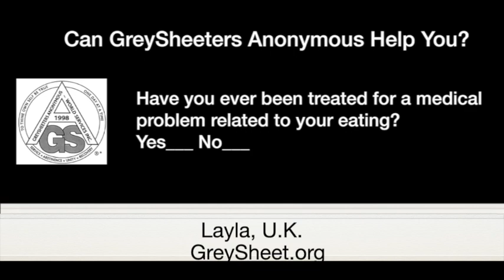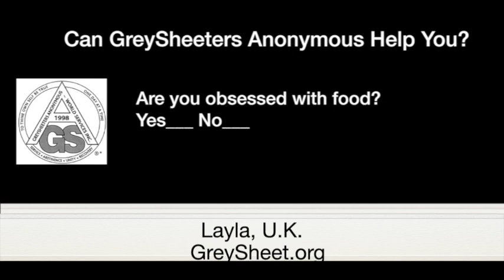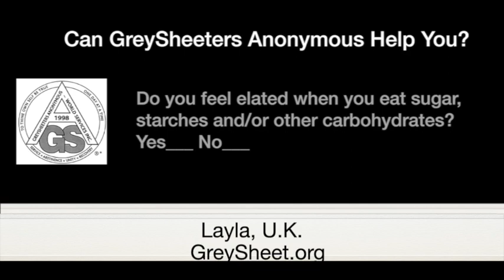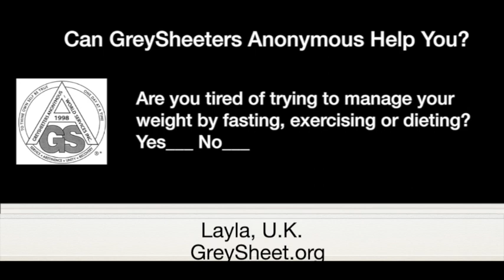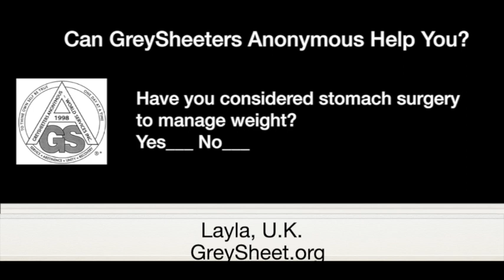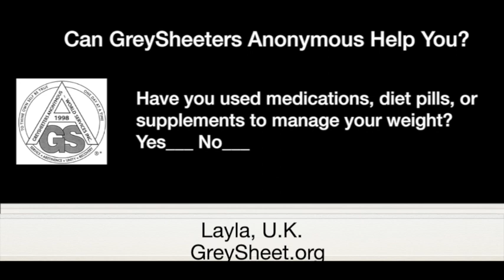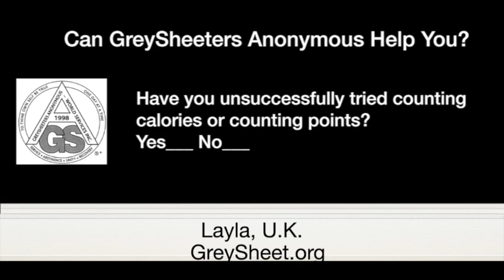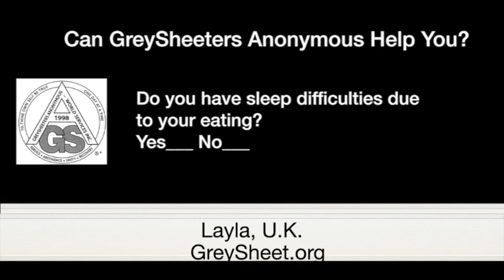Layla, U.K.—Abstinent Since March 25, 2020—Spoke at Sunlight of the Spirit Zoom Meeting